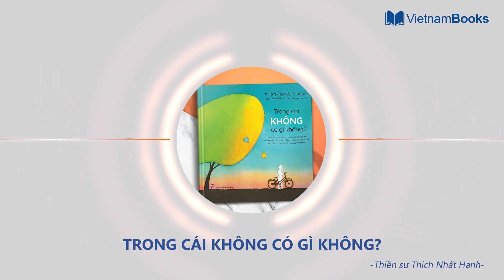TRONG CÁI KHÔNG CÓ GÌ KHÔNG? - Review sách hay nhất | VietnamBooks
“Trong cái KHÔNG có gì không?” ghi lại những câu hỏi của trẻ nhỏ về mọi mặt của đời sống, với đôi mắt ngây thơ và cảm nhận trong trẻo. Đó là những thắc mắc về thế giới nghe như trừu tượng, vô hình hay là những khúc mắc rất đời thường, nảy sinh từ cuộc sống gia đình, các mối quan hệ hay những cảm xúc bên trong con trẻ.

Mỗi trang sách là một câu hỏi khó, ngộ nghĩnh và chân thành của các em nhỏ nhưng đầy ý nghĩa. Ngay trong lời đáp ngắn gọn, ấp ủ yêu thương của Thiền sư Thích Nhất Hạnh cũng thật phù hợp với trẻ, mở ra những chân trời khám phá nội tâm độc đáo. Hơn thế, cuốn sách còn phù hợp với cha mẹ đang mong tìm câu trả lời cho con em họ, cả những ai đang giữ những thắc mắc riêng mình. Điều đặc biệt hơn, tác phẩm có gần 45 bức họa được vẽ tỉ mỉ, giàu tính biểu tượng, cũng chính là vẻ đẹp giản dị của đời sống hàng ngày.

Đây thực sự là một cuốn sách hay và ý nghĩa, hãy dành thời gian thử đọc một lần nhé!